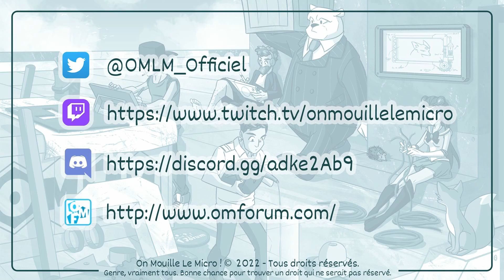[OMLM+] Que faut-il pour devenir une légende de l'OM ?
Chacun aura évidemment ses propres critères, Nanard vous donne les siens.